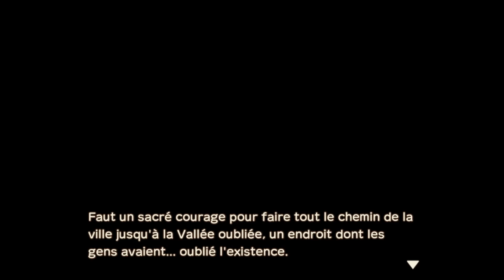Story Of Seasons A Wonderful Life - Les origines de la saga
𝐴𝑐ℎ𝑒𝑡𝑒𝑧 𝑆𝑡𝑜𝑟𝑦 𝑂𝑓 𝑆𝑒𝑎𝑠𝑜𝑛𝑠 𝐴 𝑊𝑜𝑛𝑑𝑒𝑟𝑓𝑢𝑙 𝐿𝑖𝑓𝑒 𝑠𝑢𝑟 𝐴𝑚𝑎𝑧𝑜𝑛

La découverte du jour est dédiée à Story Of Seasons A Wonderful Life !
Le tout premier Story of Season revient dans une version "remake" plus de 20 ans après sa sortie sur Gamecube !
Et étrangement malgré le poids des années, il n'a pas grand-chose à envier aux jeux plus récents, on va voir pourquoi.

𝐅𝐢𝐜𝐡𝐞 𝐭𝐞𝐜𝐡𝐧𝐢𝐪𝐮𝐞
Date de sortie : 27/06/2023
Tarif EShop:  39,99€
version physique en promotion à 29.99 €
Textes français : Oui
Version boîte : Oui

𝐂𝐨𝐧𝐝𝐢𝐭𝐢𝐨𝐧 𝐝𝐞 𝐭𝐞𝐬𝐭 : Jeu fourni par l'éditeur

Chaque semaine sur Suliven GAMING retrouvez toute l'actualité Nintendo Switch :
📑 A tout moment un focus sur une actualité dans la rubrique "On fait le Point

00:00 Découverte de la ferme
59:28 Débriefing